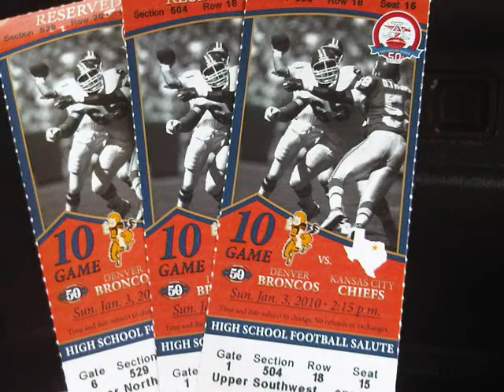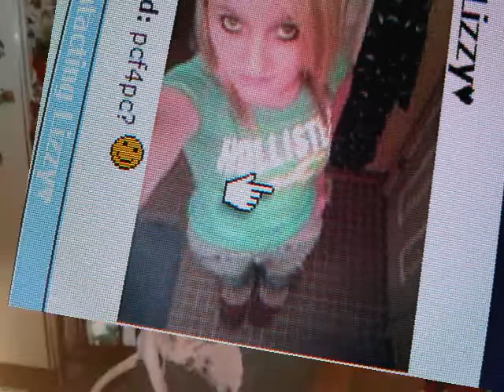John W. McDonald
John William McDonald Mini Photo Album.